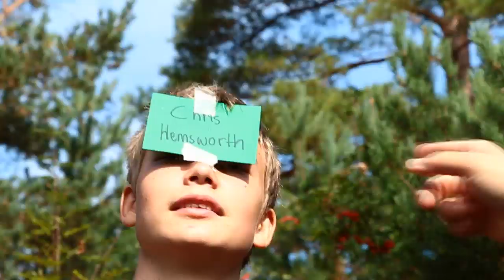Liikuntapäivä 2014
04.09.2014 abit viettivät koulupäivää liikunnan merkeissä, toisen vuoden opiskelijat kisailivat olympialaisissa ja uudet opiskelijat Mustikkamaalla ryhmäytymässä.